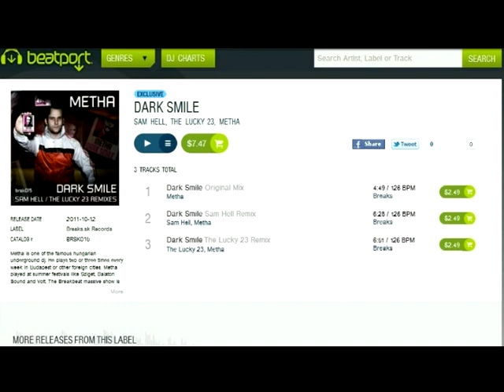Metha - Dark Smile (originals)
Metha is one of the famous hungarian underground dj. He plays two or three times every week in Budapest or other foreign cities. Metha played at summer festivals like Sziget, Balaton Sound and Volt. The Breakbeat massive show is present in the nightlife of Budapest for seven years. Every Thursday, Metha has a club night and the first Saturday of the month in Corvinteto. His first release on our label becomes huge support from Elite Force, Meat Katie, Rektchordz, Hedflux, Vandal and many more !

First remix is by Sam Hell, a DJ and producer from the north of the UK who has been creating quality dancefloor productions for the past 4 years. He has received support from the likes of the Crystal Method, David Guetta, Elite Force, The Plump DJs and Far Too Loud, and been commissioned for guest DJ mixes on Annie Nightingale's Radio 1 show and Radio 1Xtra.

Second remix by The Lucky 23, hungarian artist, former heavy metal drummer, member of Breakbeat Massive crew. His first release on our label was in Beatport Breaks Top 100 almost one month.

"Dark Smile with huge support from Elite Force, Meat Katie,Mike Hulme, Hedflux, Vandal and many more... and also mixmag review, dont miss this ! ;)"